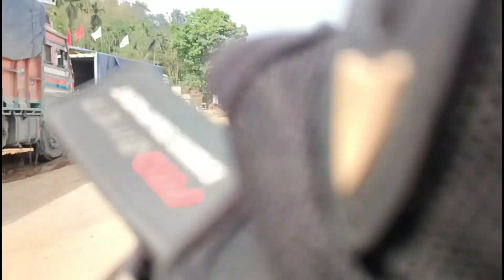Shella Mela sabo baralam... meghalaya bai